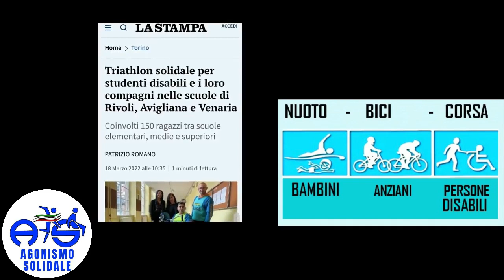Il primato mondiale della solidarietà sportiva di ironMauro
persone disabili diventano motivatori di atleti poco motivati che si trasformano in GUIDE SPORTIVE durante gli allenamenti e grazie ad allenamenti in tandem con persone disabili ritrovano stimoli sportivi. Nel 2021 mauro cennerazzo completa la gara più dura del mondo dopo aver girato l'Italia ed aver eseguito allenamenti con centinaia di persone disabili con mezzi d'ausilio messi a disposizione dall'organizzazione del giro dal nome PIUGIRIPIUVIVI . LA motivatrice Sara Rubatto è stata la vera eroina del giro come cardiopèatica parte da Torino e segue l'intero litoraneo fino ad accompagnare Mauro a Cervia il 20 settembre 2021 a Cervia per l'ironan full distance